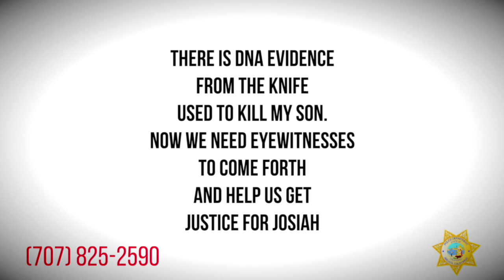Lawson PSA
A Public Service Announcement from the Arcata Police Department and Charmaine Lawson calling on witnesses coming forward in the April 15, 2017, stabbing death of her son, David Josiah Lawson.